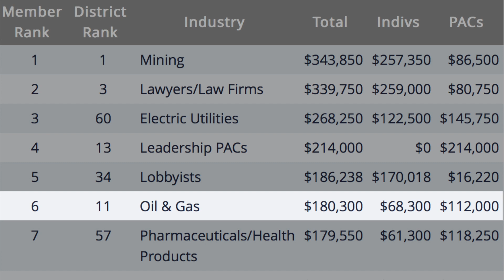Joe Manchin to Constituents: "Vote Me Out! I'm Not Changing"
Joe Manchin has been making a lot of enemies on the left as of late because he’s been the one Democratic Senator that has shamelessly voted with Trump and the Republicans more so than any of his colleagues. And because of his unacceptable behavior, he's been confronted by constituents at town halls. When the subject came up about the prospect of him scheduling a new town hall he sent a clear message to his constituents: "I'm not changing! Vote me out." We're one step ahead of you, Joe.